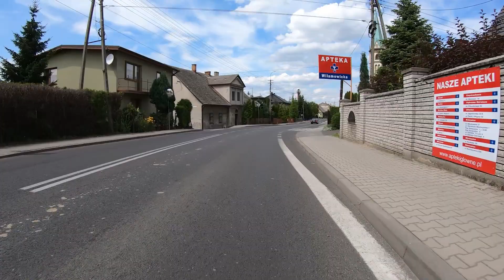Bunia trenuje - 85 minut jazdy na rowerze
Kęty  - Wilamowice -  Brzeszcze  - Rajsko -  Kęty